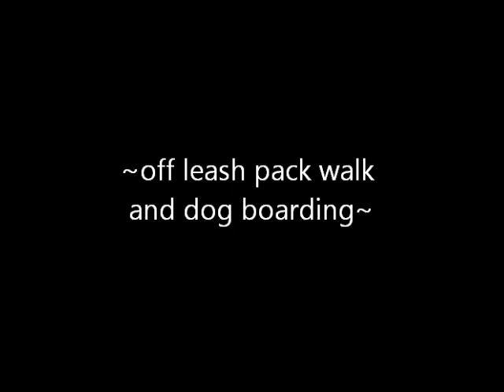~See Spot Run~off leash pack walks and dog boarding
SEE SPOT RUN  offers a unique service like NO other.  We offer free pickup and drop off of your beloved pet and head for the COUNTRY.  Your dog will enjoy open spaces and forests too and on a hot summer day a swim is always welcome.  The fresh air and playtime with other friendly dogs will assure a happy and tired dog when you get home.   If only they could tell you about all the antics they had with their four legged friends.  (See the You Tube video) Call to see if your dog can join the pack. Whether it is once a week or every day, your pet is welcome. We also offer "IN HOME BOARDING".  That means your pet will live and sleep in my home as if it was my own dog.. NO crates unless you request this service.

This business has been my life for over ten years.  My love for dogs is a great passion and I enjoy the walks as much as the dogs.  Safety is my first goal for all the dogs.  Mix that with LOTS of exercise and fun and the combination is pure joy for your pet.